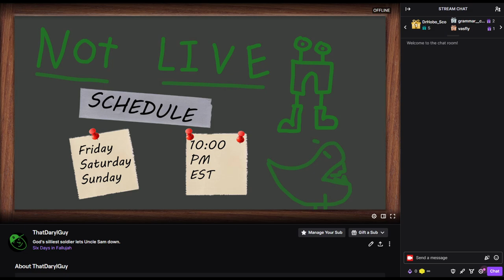How to Turn Age of Empires 2 into World War One – The Worst (but MOST FUN) Strategy Ever!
In this Age of Empires 2 video, I challenge myself by using onagers only as the Celts in an attempt to mimic world war 1 style warfare. It's a terrible strategy, but at least it's funny gameplay. Turns out strategy games want actual effort, and not just unit spam. Who would've thunk?